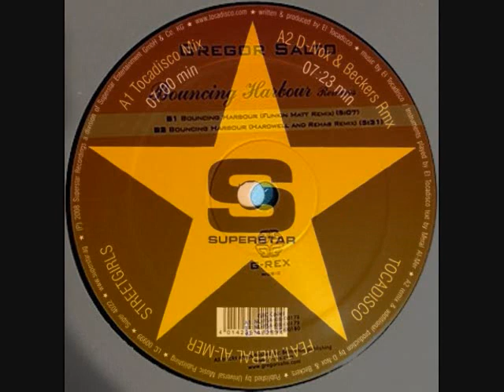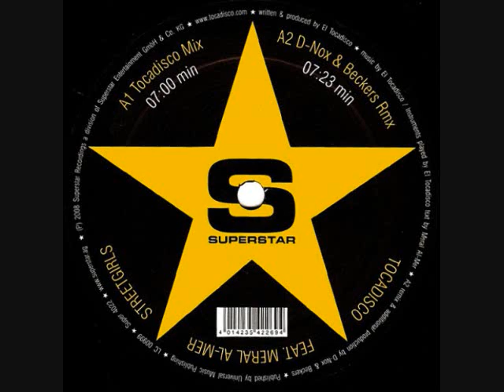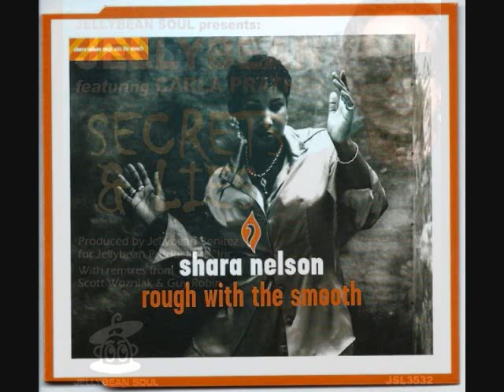Toru S. hot HOUSE set 2150 Feb.1 2010 ft.Frankie Knuckles, Jellybean, Shapeshifters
Unreleased mixes and bootlegs exclusively on BANDCAMP:
My private collection of 90's HOUSE used and mint vinyls are available on DISCOGS

BIG love & Respect to Richard Dinsdale aka Weiss, Harry Romero, D-Unity, Danism & Kathy Brown Dj LaRoi, Fergie Reset Robot, Gregor Salto Hardwell & Rehab, Tocadisco Meral Al-Mer, Roger Sanchez Cristian Paduraru, Kenji Takashima & Video Takashima, Jellybean Carla Prather, Shara Nelson Frankie Knuckles (RIP), Hercules & Love Affair , Leona Lewis Shapeshifters, Oliver Twizt.